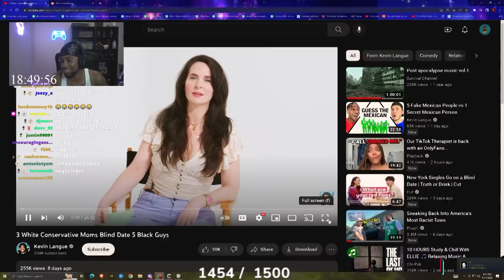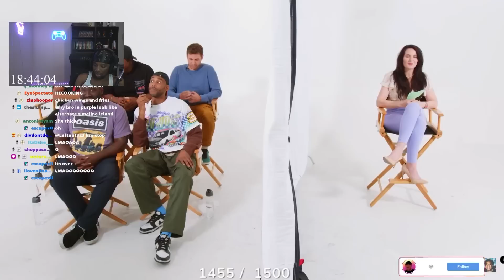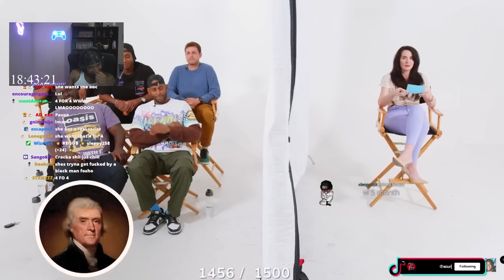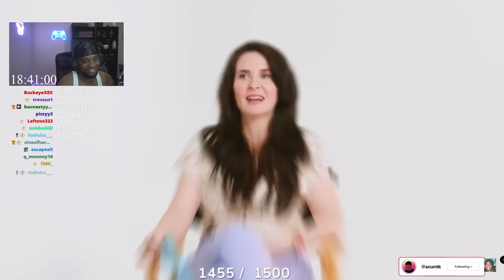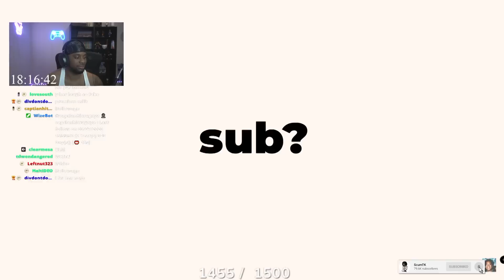3 Women Play Find The White Among The Blacks